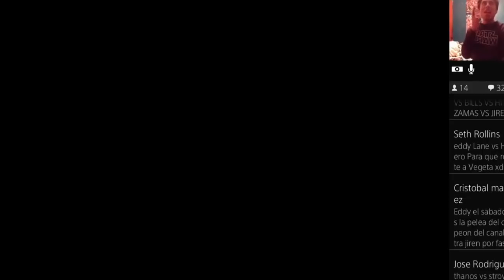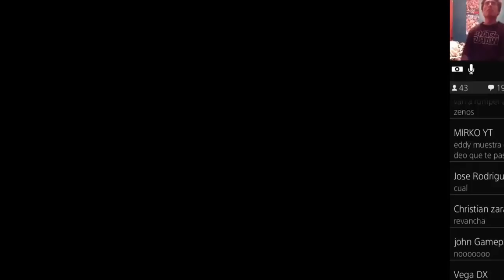Thanos VS Zeno Sama - (WWE Lucha por el Titulo del Canal) - WWE Infinity War Z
WWE 2K18 The Simpson,WWE 2K18 Dragon ball Z,WWE 2K18